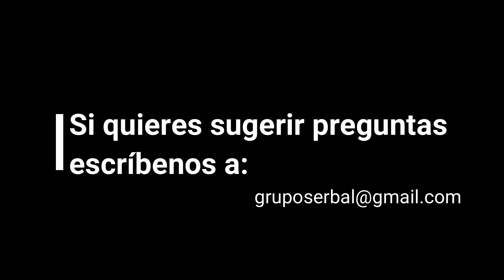GRUPO SERBAL. 10 MINUTOS/10 PREGUNTAS. ¿SE ESTROPEARÁ MI PERRO POR CAZAR EN GRUPO SERBAL?